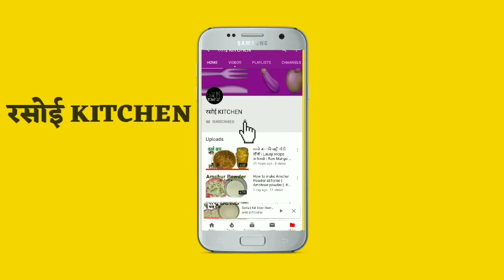मेथी की खश्ता पूड़ियाँ | Methi puri recipe | Methi poori | Methi aur Soya ki khasta puri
Hello, friends.

Today, I will teach you recipe of Methi puri/Poori (Soya Methi puri recipe).

बथुआ का वैज्ञानिक नाम Chenopodium album है।

आज के वीडियो में आपको स्टेप बाई स्टेप मेथी की पूड़ियाँ(khasta puri) बनाना सिखाने जा रही हूं।

Recipe Ingredients.

मेथी Methi & सोया Soya (chopped) .1 cup
आटा Flour 2 cup
हींग Asafetida 1 pinch
अजवाइन Celery seeds 1 spoon
नमक salt 1/2 spoon
रिफाइंड तेल Refined oil(मोयन) 2 spoons
रिफाइंड तेल Refined oil(for fry) 2 cups
पानी water 1 glass

मेथी और सोया की स्वादिष्ट पूड़ियाँ (मेथी की पूड़ी) बनाने के लिए वीडियो को पूरा देखें।

Our recipes.